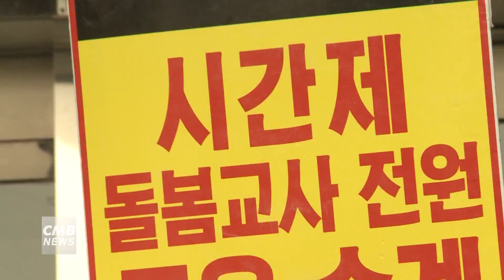[광주뉴스] 돌봄교사 무기계약직 전환 고용안정 촉구